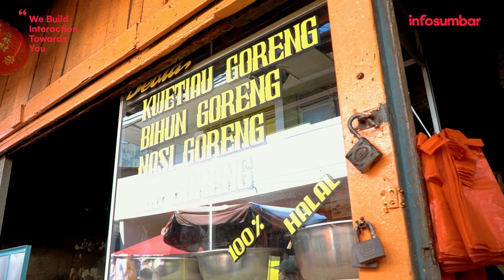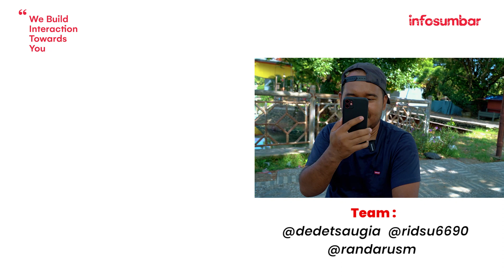KULINER PADANG | KWETIAU LEGEND DI PASAR TANAH KONGSI KOTA TUA PADANG